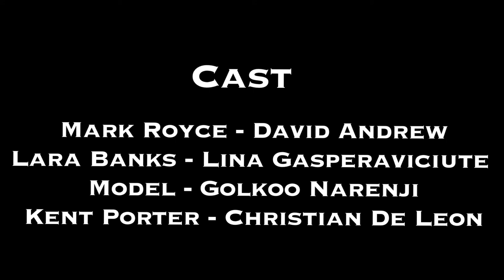Picture Perfect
Directing 1 Project Columbia College Hollywood
Starring: David Andrews + Lina Gasperaviciute
Directed by: Nimi Lkhagva